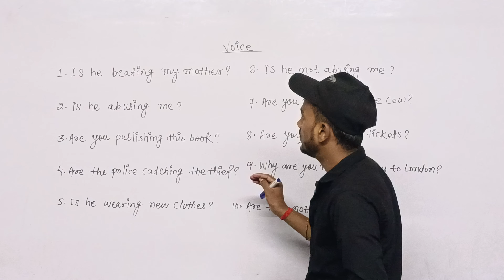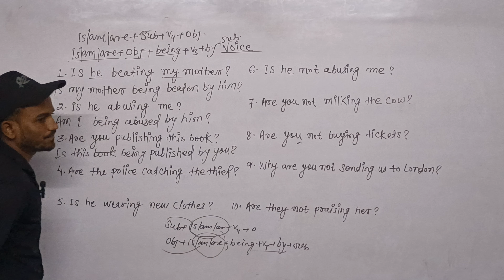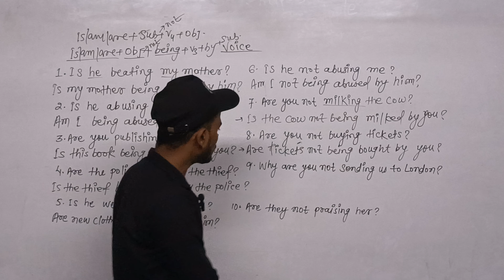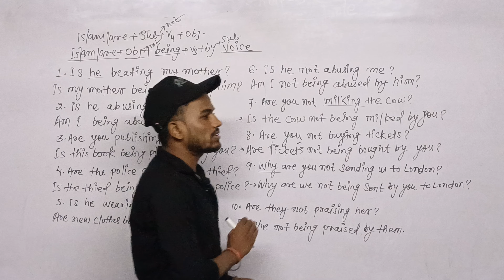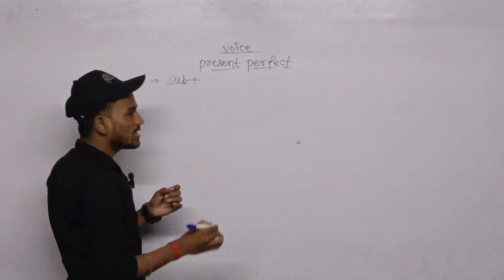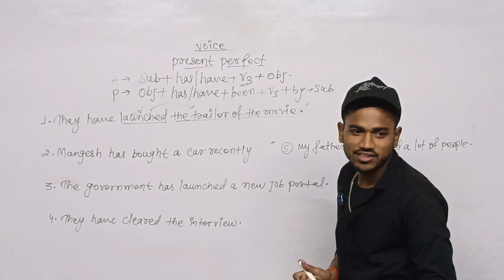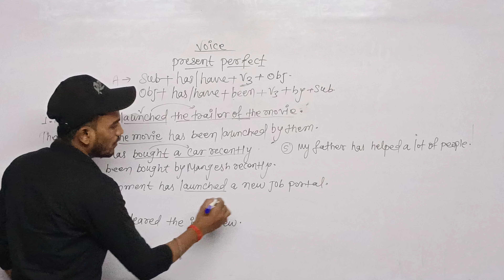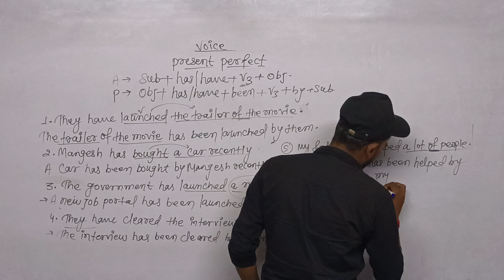बिहार पुलिस English में पुछे जानें वाले voice के बेहतरीन प्रश्न